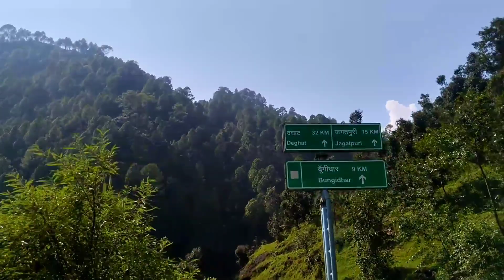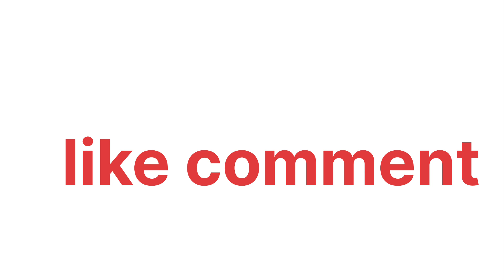एक साथ चिड़ियों के इतने सारे घोंसले। नागचुलाखाल ।